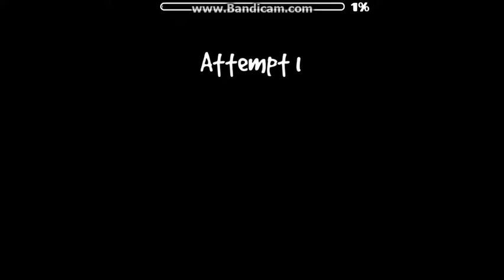minecraft cubes estory by super0mega